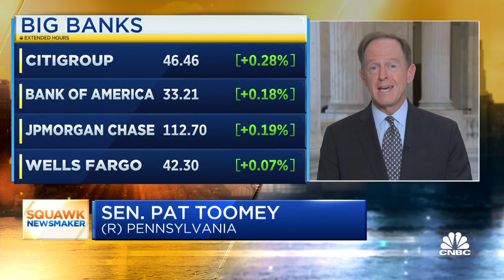Sen. Pat Toomey: Big banks should 'stay in their lane' on social issues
Sen. Pat Toomey, the lead Republican on the Senate Banking Committee, joins CNBC's 'Squawk Box' to discuss what to expect from the Senate's planned hearing with the heads of America’s biggest banks.